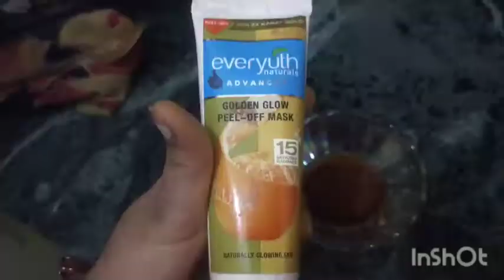DIYinstantglowpeeloffmask/Instant glow peel off mask home remedy/ DIY/ MANISHA FROM UTTRAKHAND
Hi friends,

I hope u all r well...and safe at home...plzz be at home...
This video is about how to get instant glow in your face when u have no time for such any of special treatment on ur face just like facial etc..or going parlour is not easy now..so u get instant glow with this easily available ingredients diy...so try at once at home and tell me ur experience. So plzz watch video till end to see how I do that.

be support to my channel and part of my family...

Thankyou.  love u...❤️❤️